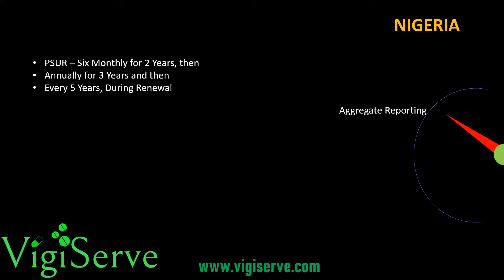Pharmacovigilance requirements in Nigeria